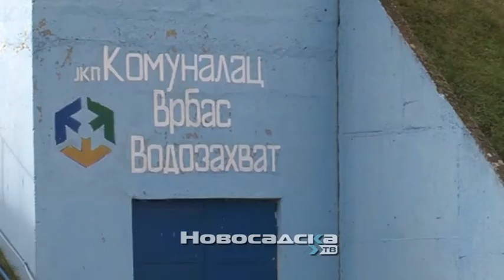Radovi na vodozahvatu u opštini Vrbas